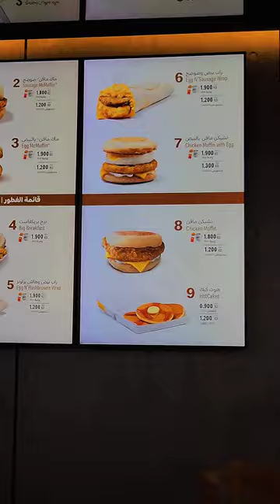Dubai to kuwait eating McDonalds in Kuwait worlds heaviest currency country 😱🔥 🇰🇼